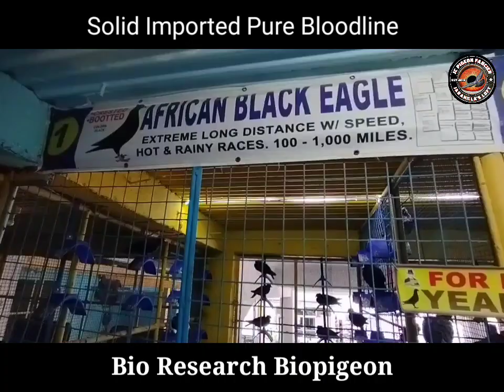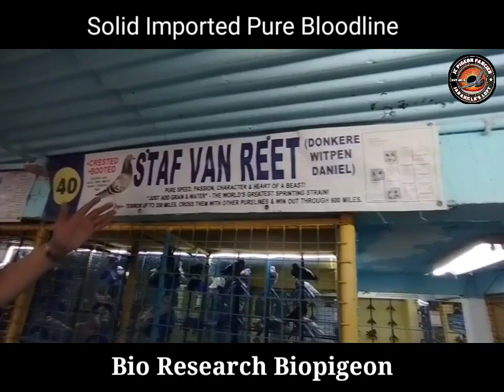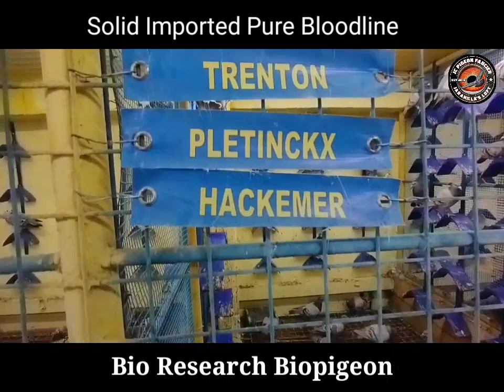Solid imported pure bloodline @ bio research biopigeon